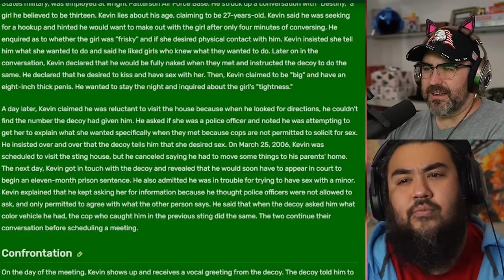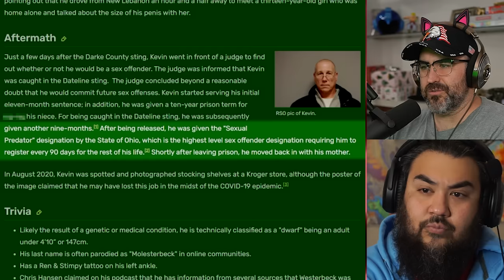Repeat Predator Caught By Chris Hansen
Tcap with chris hansen.  This guy is a repeat offender and gets caught right before going to court for the same stuff.